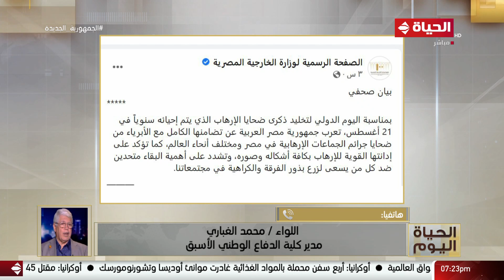الحياة اليوم - لبنى عسل | الأحد 21 أغسطس 2022 - الحلقة الكاملة